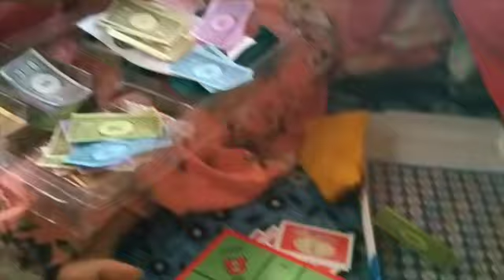VLOG | A SHORT TRIP TO BANGALORE | SRUSHTHI KOUNDINYA